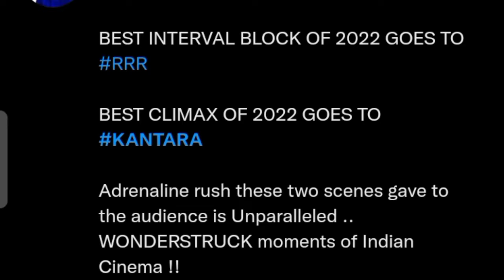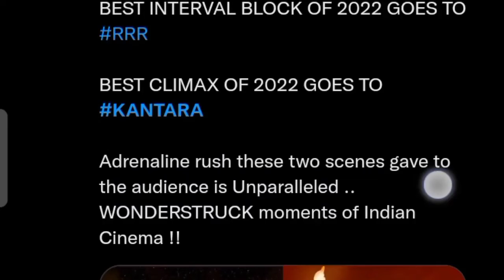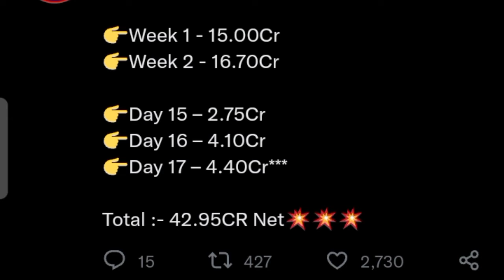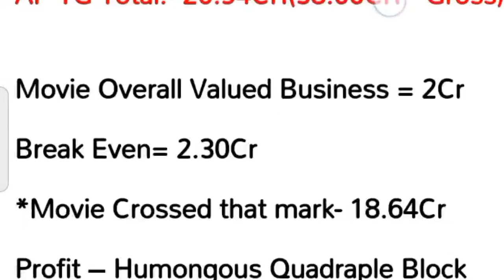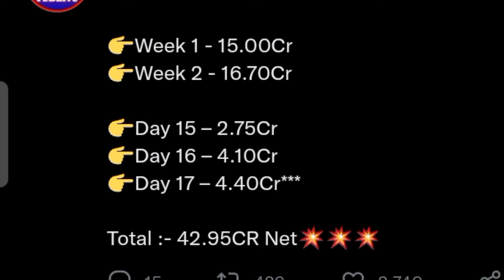Kantara Movie Box office collection Day 18 Blockbuster,Telugu,Hindi,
latest update,